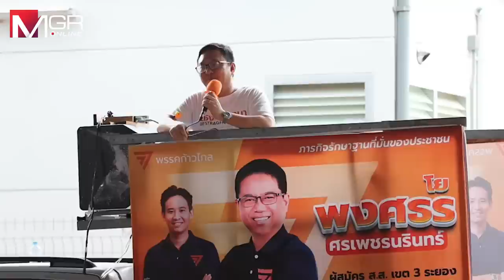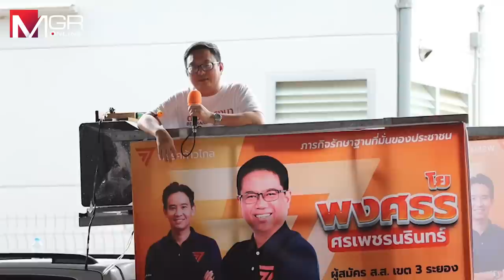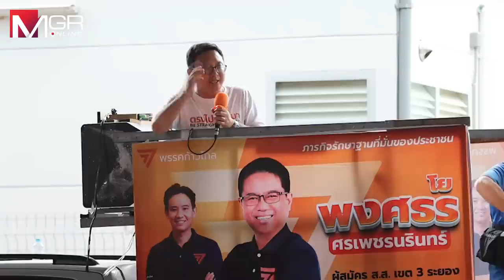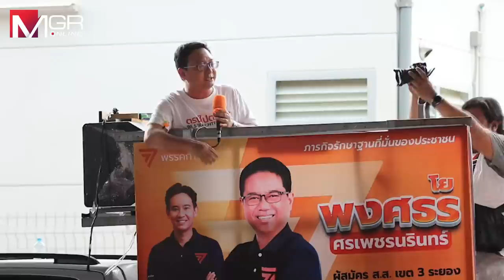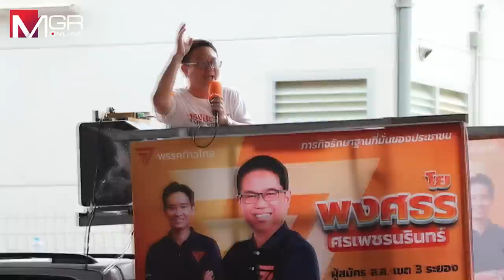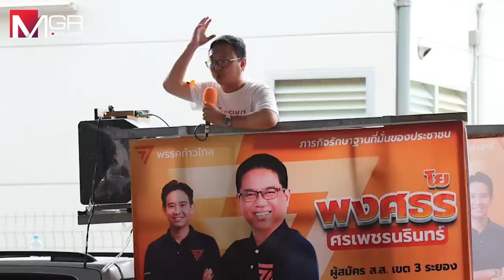‘ชัยธวัช‘ ประกาศการเมืองไทยเข้าสู่ซีซัน 2 ‘ก้าวไกล vs. การเมืองระบบเก่า’